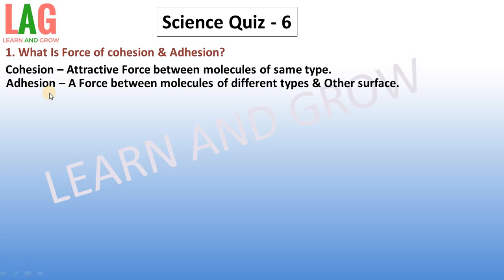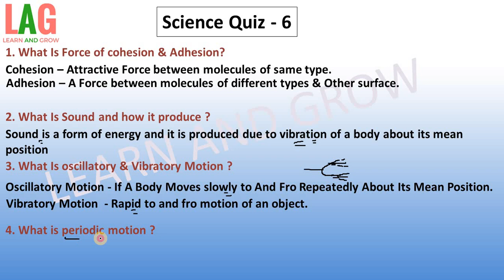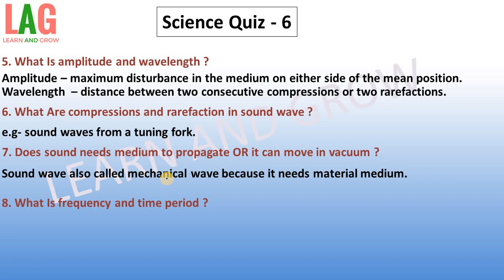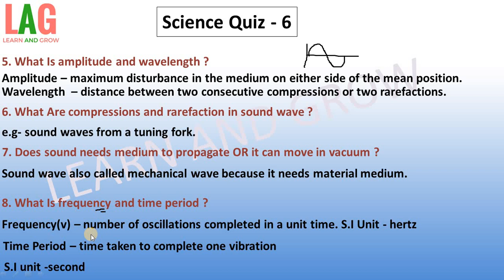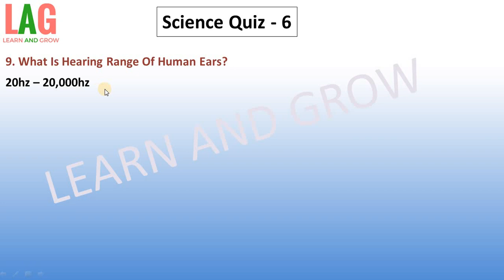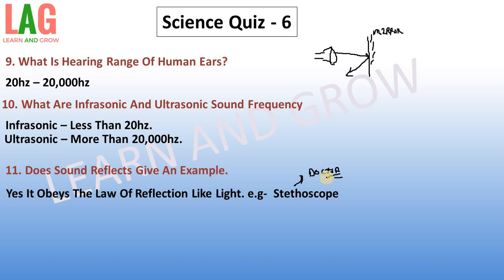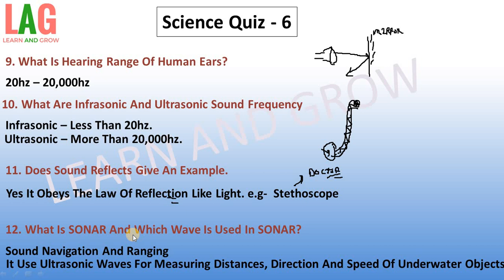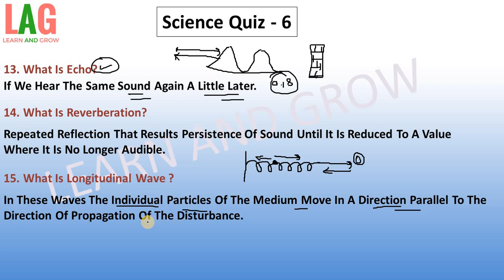Science Quiz - 6 (Hindi) | Science Important Questions & Answers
In this video we ill discuss about some important questions and answers of science.which will enhance our knowledge